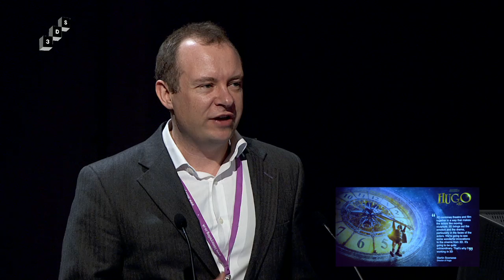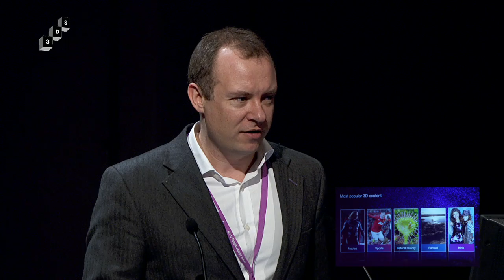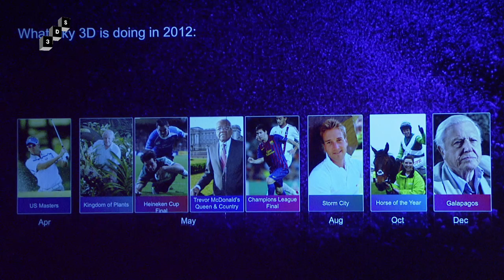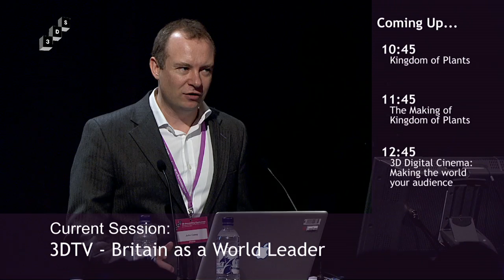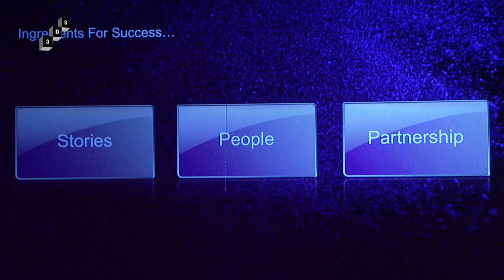John Cassy - Britain as a world leader - 3D Storytelling 2012